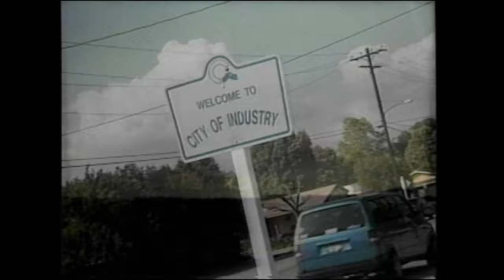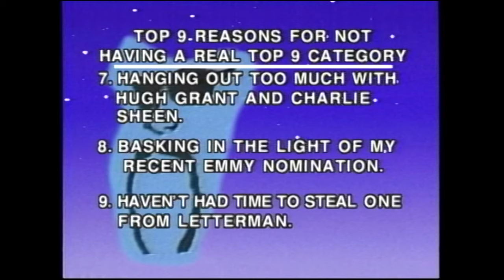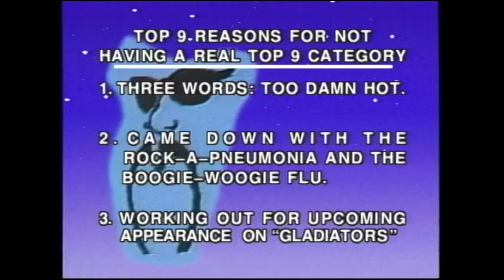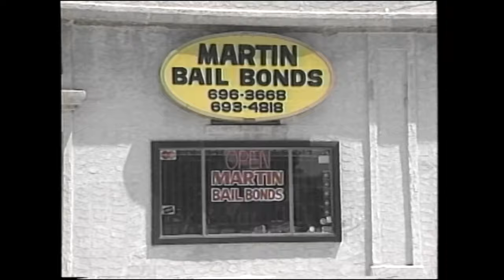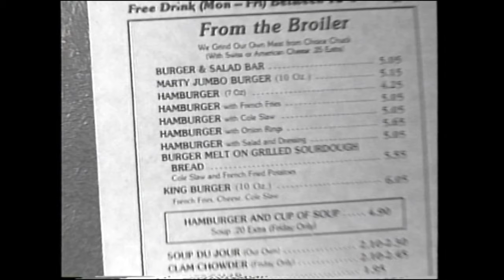Marty's Corner - Episode #20 - July 21, 1995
GUESTS: Comedian Rich Stein, Dancers Tonantzin, Singers Sean Windsor and Jennifer Todd.

-NOTE: Loree Co-Hosts, “Top 9 Reasons for Not Having a Real Top 9 Category,” Frank’s Mom is in the audience, Marty goes into the community to ask “What’s in a Name?” Places called Marty, The show is Bicycled (seen on TV) to La Verne. Mike Shields plays in Corner Band.

Credits
Executive Producer: William A. Gray
Coordinationg Producer: Marty Shields
Co-Producers: John Karpie, Marty Shields, Carmen Shields
Director: John Karpie
Technical Director: Phil George
Audio: Tom DeLisle
Cameras: Bill Morgan, Ray Martin, Jack Rodriguez
Stage Manager: Carmen Shields
Graphics: John Karpie
Crazy Mike: Michael Harrington
Announcer: Loree Sobrito-Jimenez
Corner Band: Frank Atencio, Steve Ramirez, Mike Shields
Utility: David Gibson
Paintbox: Peter Raulli
Assistant Director: Juan Thomas
Production Facilities Provided By: TCI Cablevision